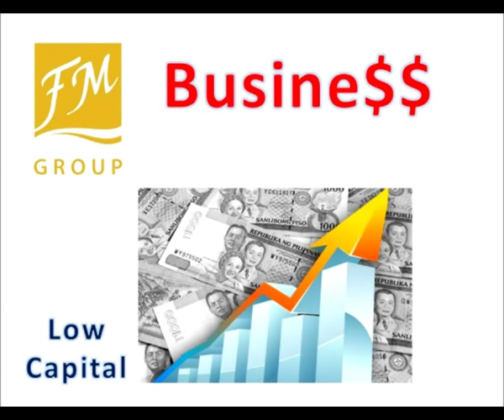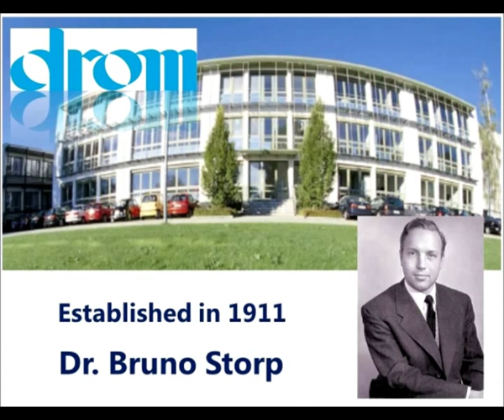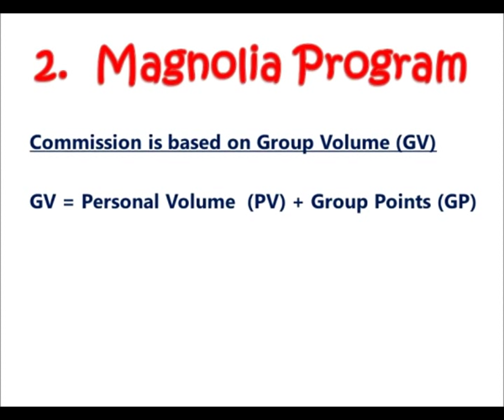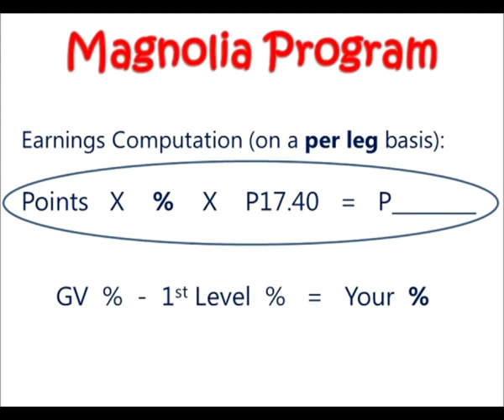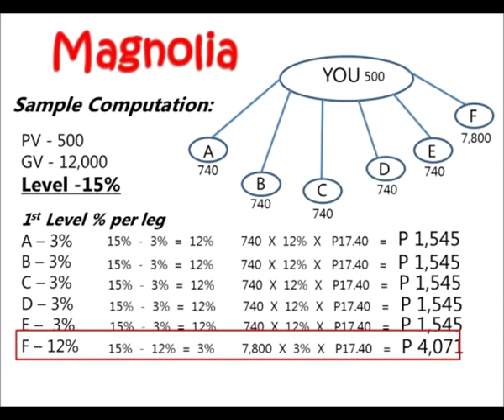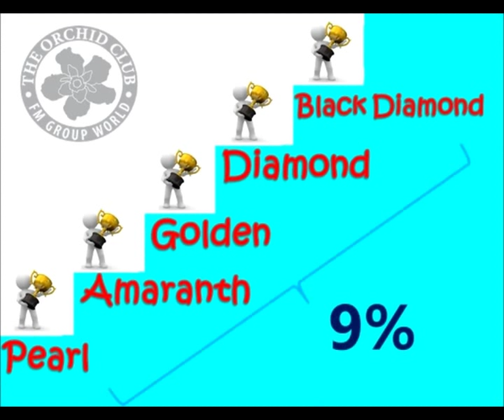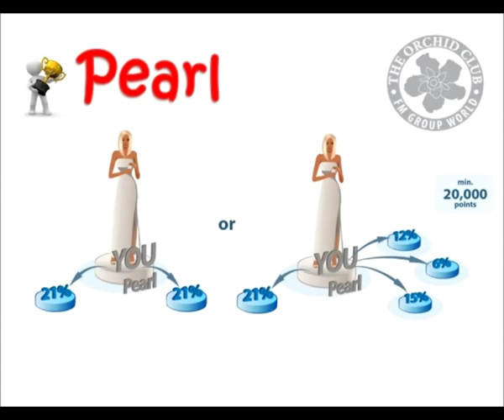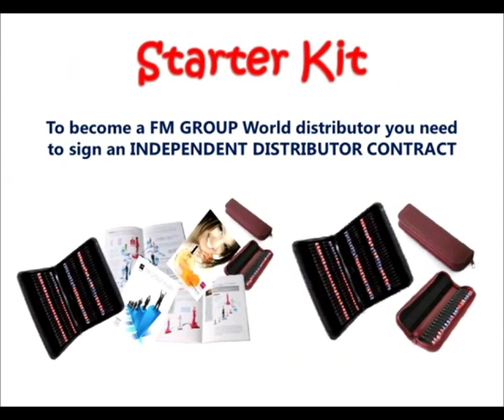FM Group Fragrance Inc. Online Business Opportunity Meeting - English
Do you want to buy perfumes and cosmetics for a lower price? Do you want to earn some extra money ? Do you desire to set up your own business on the basis of high quality products?

The FM Group Fragrance Online Business Opportunity Meeting (BOM), gives you a chance to view and appreciate the Company's HISTORY, Top QUALITY Products and Fantastic EARNING Potential for EVERYONE.  FM group World is an international company, operating in more than 50 countries.  Take time to watch this video as this may change your life to become better and more significant by helping others fulfill their dreams as you earn beyond your imagination.